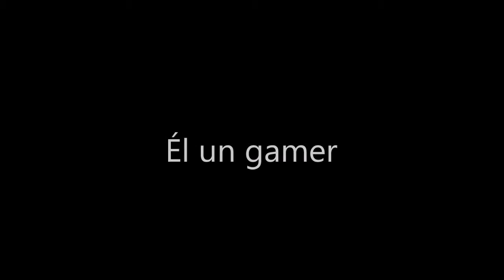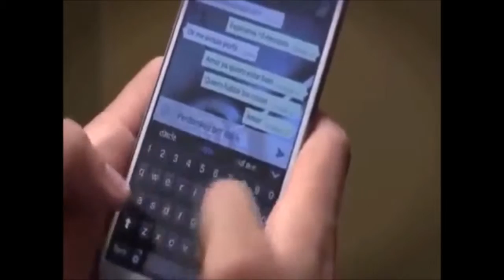El gamer y La lectora[Booktrailer] Wattpad